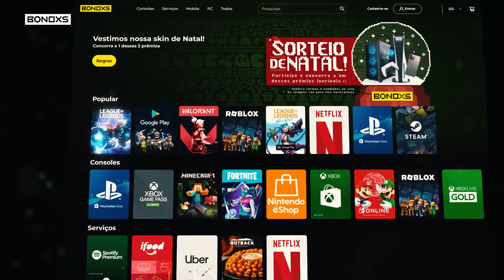ME DESPEDINDO DO JAX ANTES DO REWORK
Lembrando que para concorrer aos prêmios, as compras devem ter um valor acima de R$50,00. Campanha válida de 14/12 até 24/12.